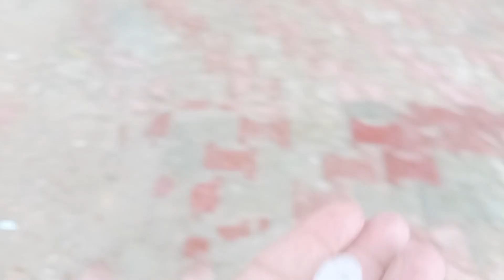Sad Day | Metro bus | Rainy Vlog | Today Weather | Bus Stand | Mashoor Samosay | 37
Aslam o Alekium
Umeed hay Ajka Vlog apko Acha Lge ga
Don't Miss Sbscribe & Like

Your Quories:-
Recently upload
Related
From your sreach
New to you
Posts
For you

metro bus
metro bus lahore
metro bus islamabad
metro bus karachi
metro bus multan

mashoor samosay
mashoor samosa
faisalabad ki mashoor samosa